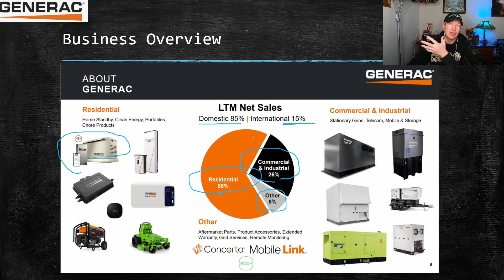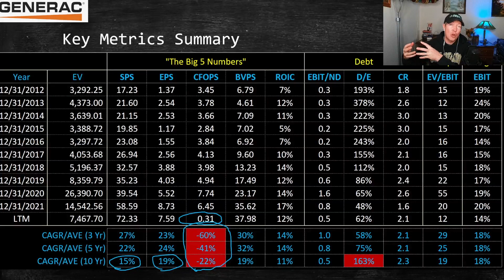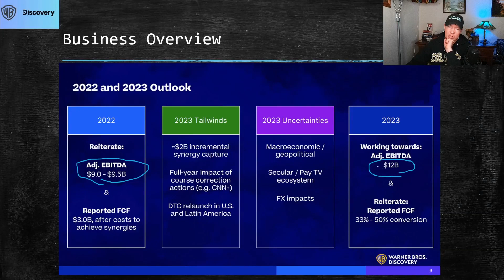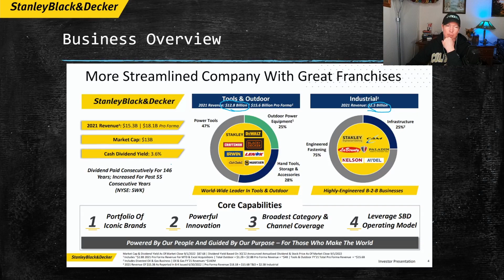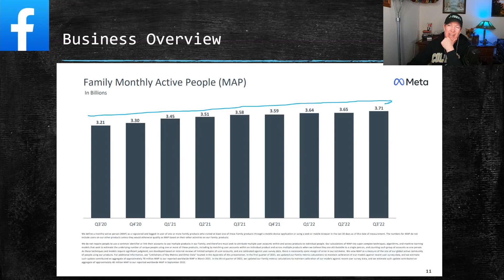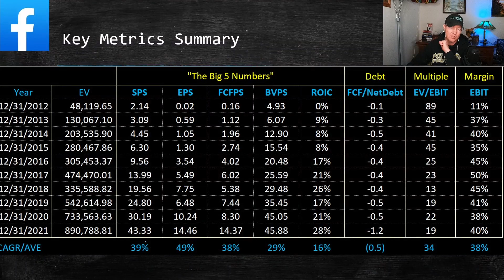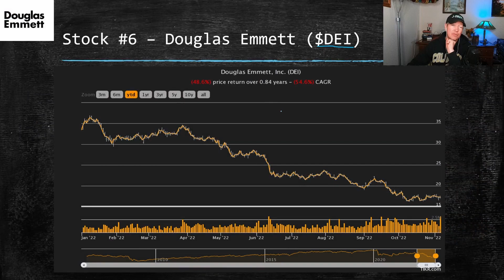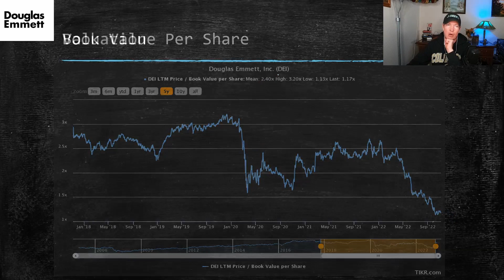6 Stocks I'm Buying Now (December 2022)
Today I will be going over the 6 stocks I'm buying now (December 2022).  These are some of my favorite value stocks in the market now.

6 Stocks I'M buying Now (December 2022)

0:00 Intro
0:35 Stock #1
5:36 Stock #2
8:39 Stock #3
11:57 Stock #4
14:42 Stock #5
16:58 Stock #6

$CE,$META,$DEI,$WBD,$SWK,$GNRC,warner bros discovery,meta platform,Stanley black & decker,celanese,douglas emmett, generac,stocks to own,best things to invest in 2022,investing in 2022 for beginners,best stocks to buy now,best companies to invest in 2022,best stocks to invest in 2022,best stock buys long term,stock market,stocks I’m buying now,6 best value stocks in the market,stocks to buy 2022,stocks to buy,best stocks to buy september 2022,best growth stocks 2022,6 Stocks I'm Buying Now (December 2022)

NYSE: CE
NYSE: META
NYSE: GNRC
NYSE: DEI
NYSE: WBD
NYSE: SWK